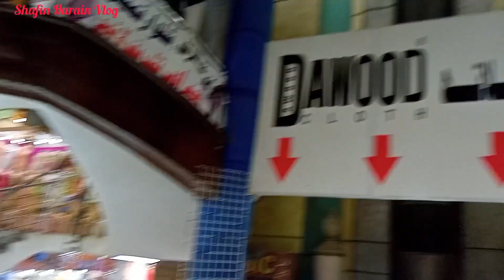Shafin who went shopping today has become a shopkeeper 😃 / shafin Hurain Vlog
hello my all YouTube friend's